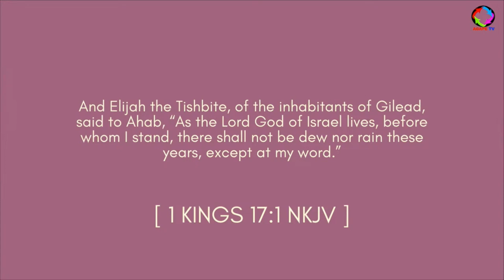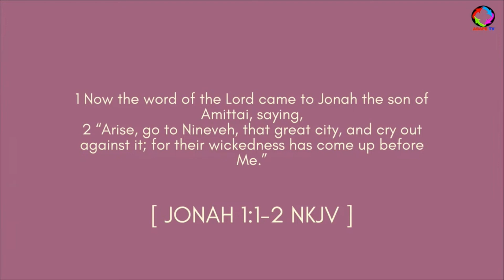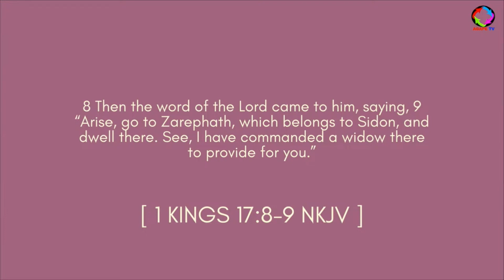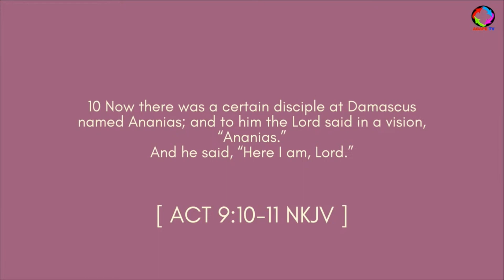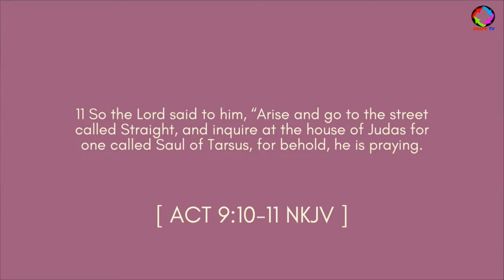Agape Church English Sermon | Pastor Shaji K Daniel | Journey Part 2